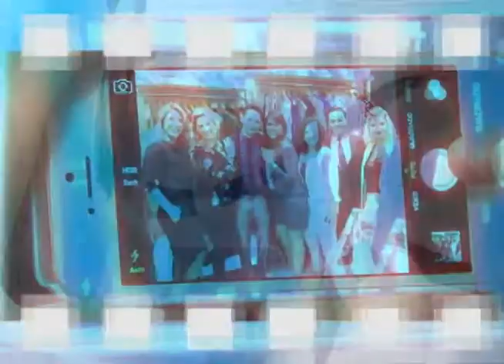PROGRAMA MÁXIMA 74 B1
Exposição de jóias Ana Rocha e Appolinario